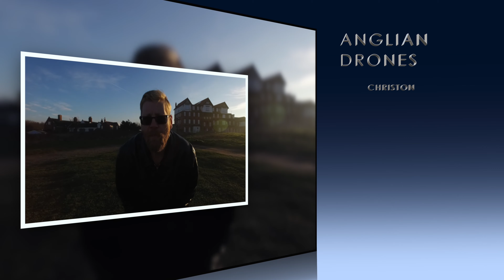ANGLIAN DRONES Intro - Staring Christon, Mark and Griff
A short introduction into what we at Anglian Drones get up to.

All footage was filmed with a DJI Phantom 3 advanced